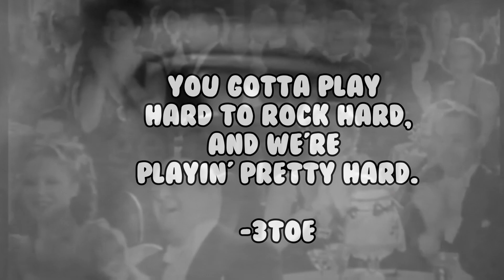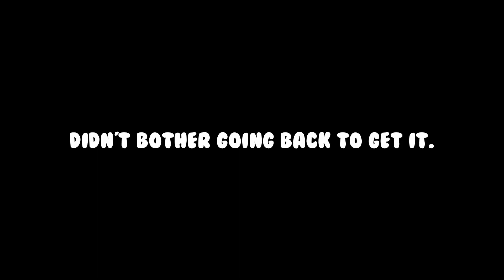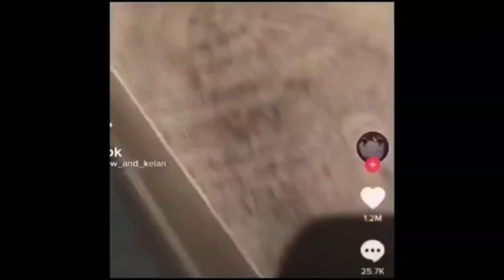WE NEED HEALTH! |Doom Eternal #6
Playing Doom on too much Caffeine.